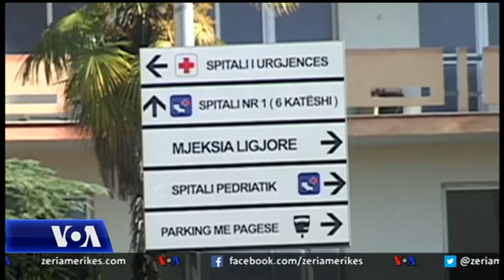Përpjekjet kundër SIDË-s në Shqipëri